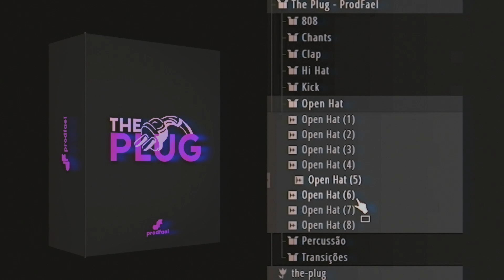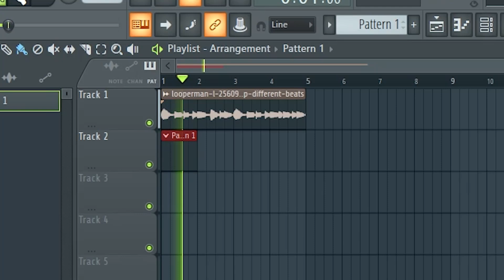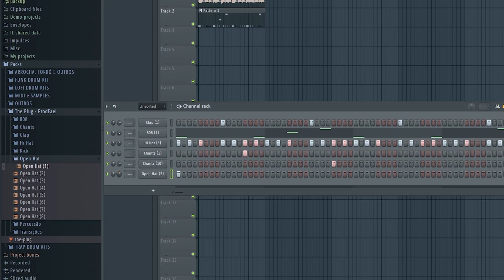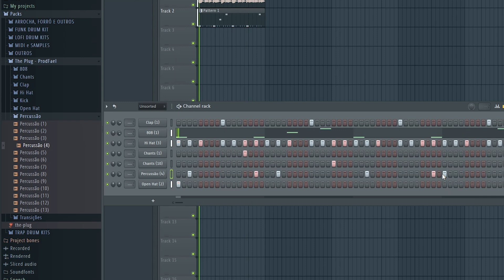ESSE DRUM KIT DE PLUG É SENSACIONAL!! *drum kit gratis*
Quer aprender a fazer beats, gravar, mixar e masterizar usando apenas seu celular?

Meu site: (Beats, serviços de mix e master, entre outros...)

Quer saber mais sobre produção musical?
me segue aí ツ

Tópicos:
0:00 Mostrando os timbres
1:29 Fazendo beat
4:18 Resultado final